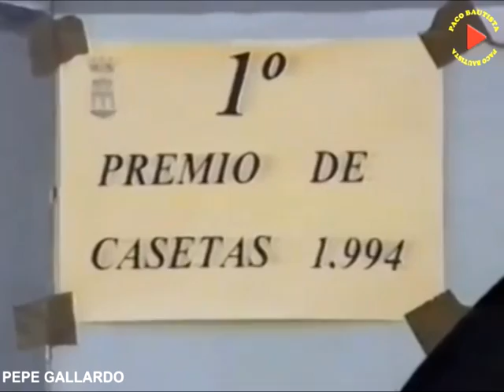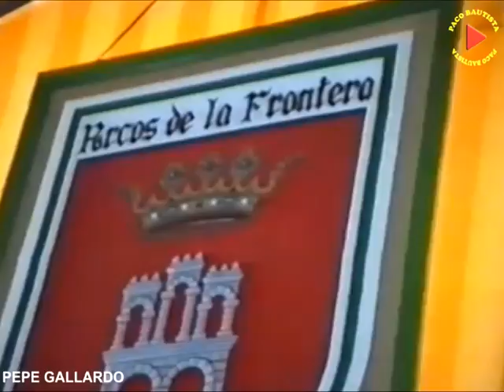1994 FERIA SAN MIGUEL CASETA BLANCA PALOMA ARCOS DE LA FRA.